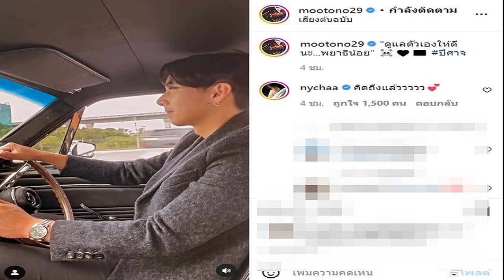รักต้องห่าง! โตโน่ โชว์ลูกอ้อน ณิชา จะคิดถึงกันไหม กอดส่งแฟนไปเรียนต่างประเทศ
เมื่อวานนี้ (5 ส.ค.) นางเอก ณิชา ณัฏฐณิชา ดังวัธนาวณิชย์ ได้ให้สัมภาษณ์ว่าเตรียมเดินทางไปที่ประเทศอังกฤษเป็นเวลากว่า1เดือน ซึ่งทริปนี้ไปคนเดียว ไปพักผ่อนใช้ชีวิต และไปเรียนด้วยเพราะส่วนตัวเป็นคนที่ชอบเรื่องของภาษามากๆ
และล่าสุดวันนี้ (6 ส.ค.65) คือวันที่เธอต้องเดินทางไปแล้ว โดยมีแฟนหนุ่ม โตโน่ ภาคิน ขับรถไปส่งที่สนามบิน โดยหนุ่มโตโน่ได้โพสต์คลิปตัวเองที่แฟนสาวถ่ายขณะตนอ้อนถามว่า จะคิดถึงกันไหม ซึ่งคำตอบที่ได้ก็คือหวานมาก บอกว่า คิดถึงสิ ยังไม่ไปก็คิดถึงแล้วเนี้ย
นอกจากนี้ยังมีภาพที่ทั้ง2 ได้เช็คอินอยู่ที่สนามบินสุวรรณภูมิ พร้อมโมเมนต์สุดอบอุ่นคู่รัก โน่ณิ กอดร่ำลากันด้วยความคิดถึง
ขอบคุณภาพจาก โตโน่ณิชา